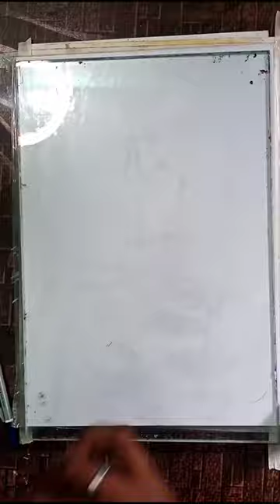Hanumanaji shorts art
Hanumanaji